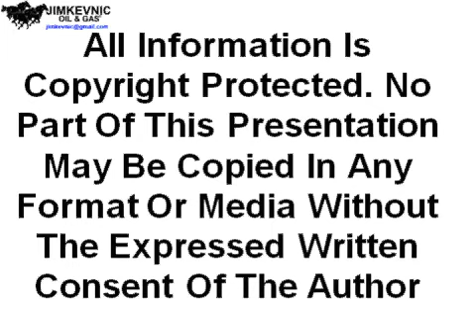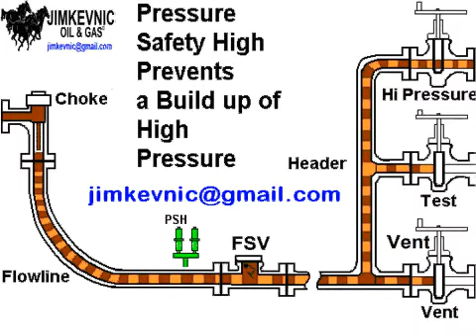09 Flowline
Flowline